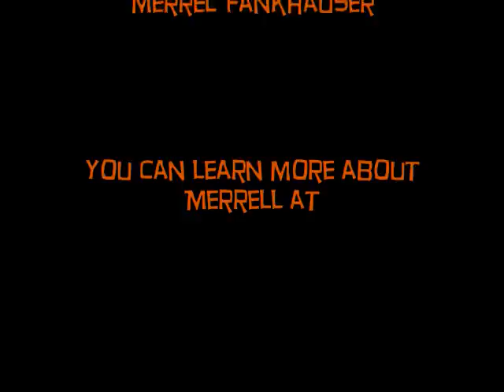Surfin' Pismo.wmv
Merrell Fankhauser is best known as the mastermind behind the music of the legendary surf group "The Impacts." He's currently a nominee for the 2011 Grammys for his song "Tommorow's Girl" and is also the [true] author of the timeless surf-tune "Wipeout."